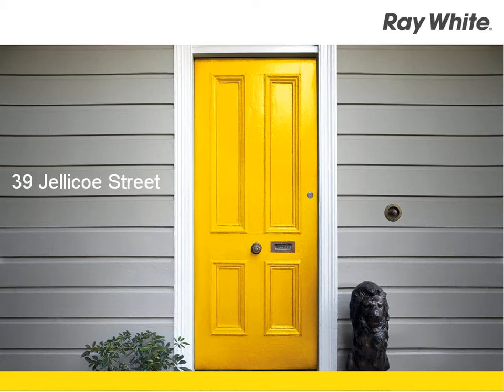Mount Lofty - Ultimate Privacy Setting On 911M2 ...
39 Jellicoe Street